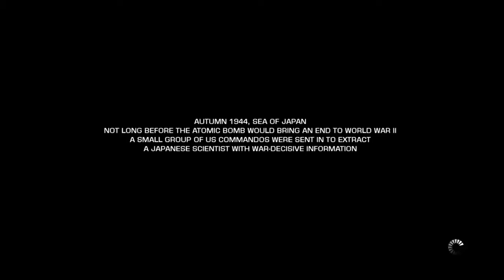Battlefield Bad Company 2 | episode 1 - XBO/X360 BC gameplay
Memorial Day Special rolling out. For the men and women who don't make it home in a time of war and doing what they know is best.  Roots are always there, be there for your neighbors, family and friends.